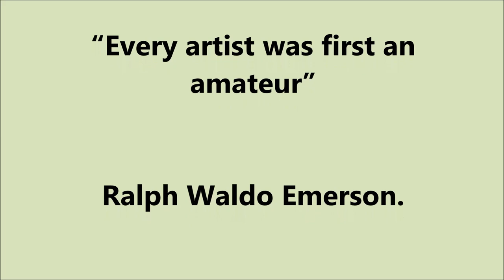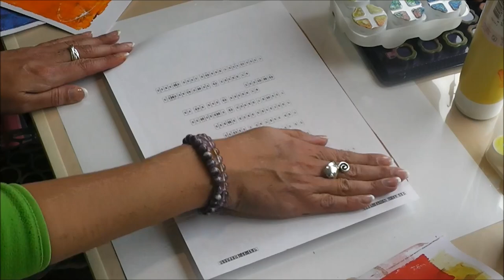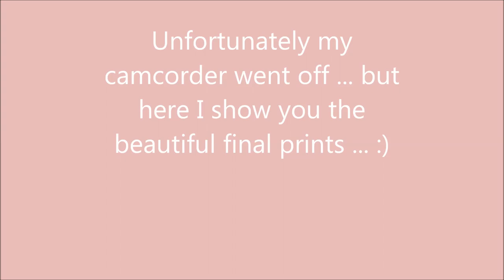GEL PLATE printing🎨 with PACKAGING MATERIALS🧮🧱📊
Hi art friends! Today I would like to share with you my process playing with creativity. This time I will try tricks with my gelli plate and you will be able to see the materials that I use, for example some household objects and packaging of supermarket products or chocolates. I recycle what others throw away, I often use these objects as stamps or brands to make marks and give interesting textures and effects to my paintings.
I wish you enjoy watching my creative process. Graciela